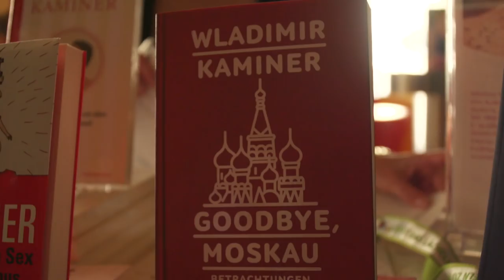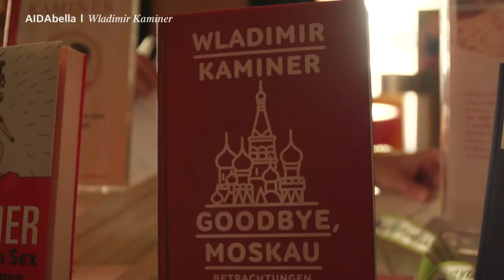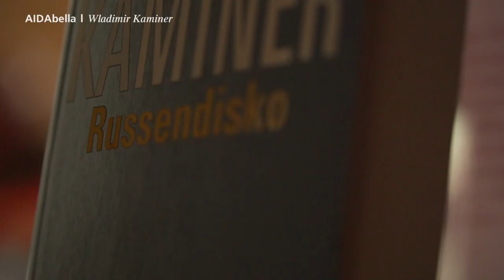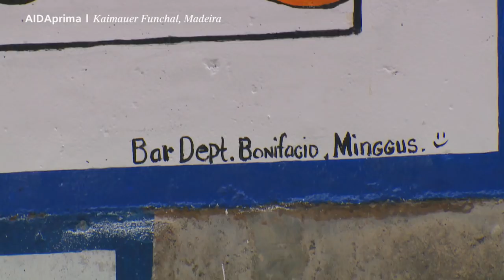Prime Time Magazin #108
Heute im Reisemagazin: Kollege Kalle Döntjes gibt die wichtigsten Antworten zur Seefahrt, Autor Wladimir Kaminer liest und feiert auf russische Art und AIDAprima hat sich in Funchal verewigt. Einen schönen Sonntag!